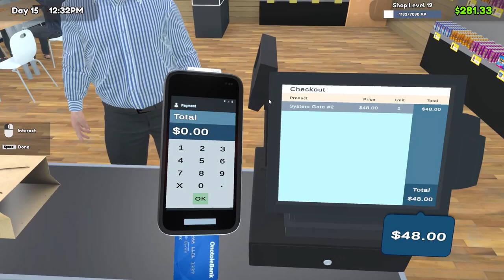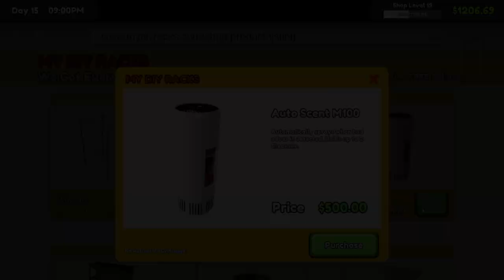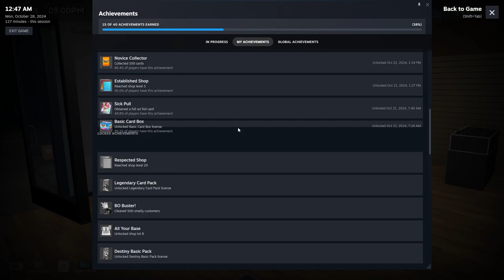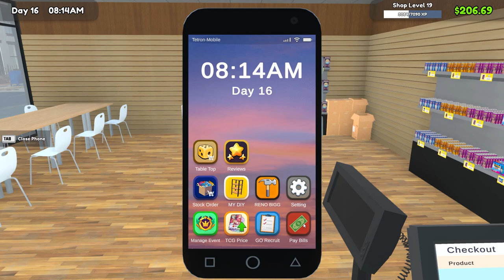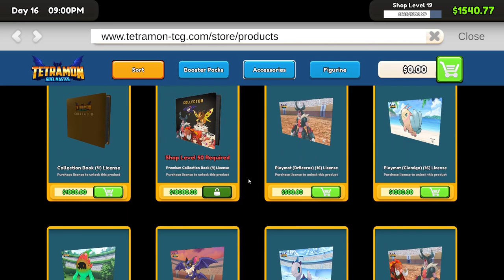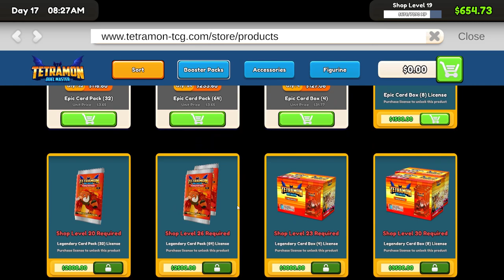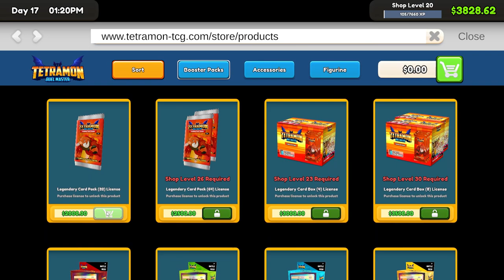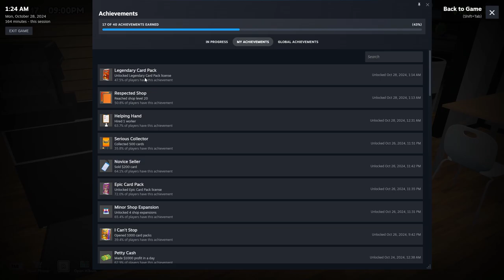The New Guy | TCG Card Shop Simulator 100% Run | Ep 6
The new guy is hired and fired in the same episode. He'd be around longer if the AI was a little better.

As always, you can use the Discord link or the comments below to let me know what games or mods you want to see in the future.